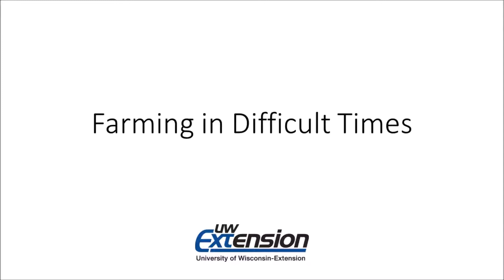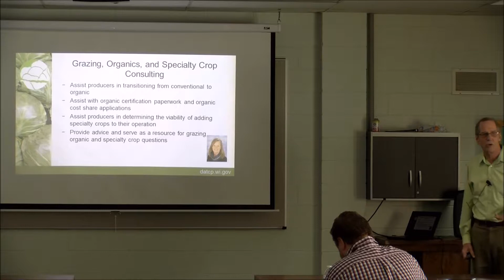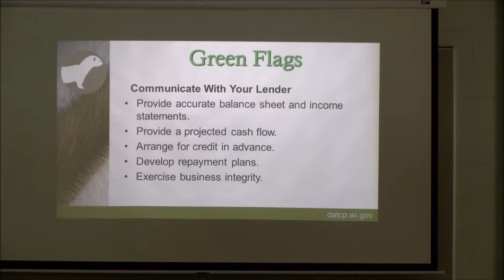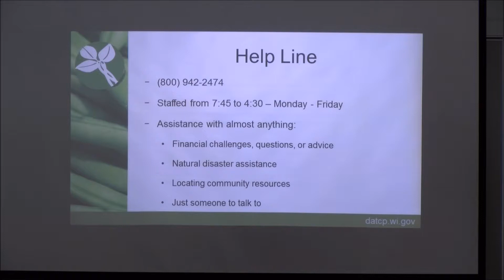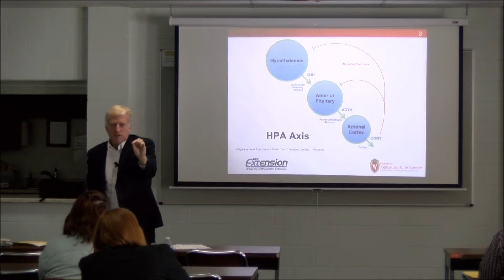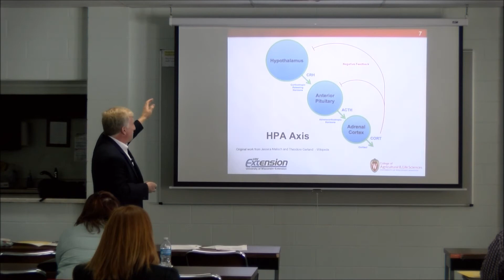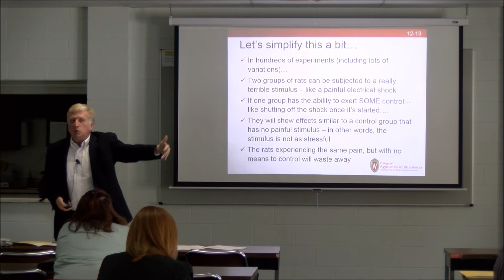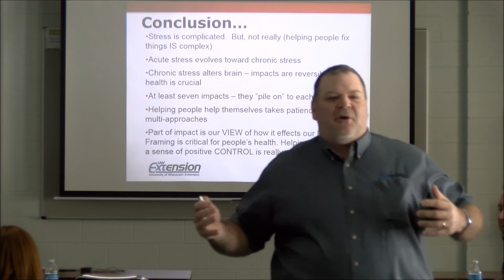Farming in Tough Times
This was a conference put on by UW-Extension and the Farm Center to help identify resources available to farmers during this tough times.  The Farm Center discussed the resources they have available to farmers.  John Shutske discussed the effect of stress on the brain.